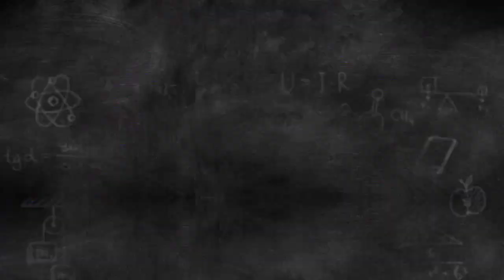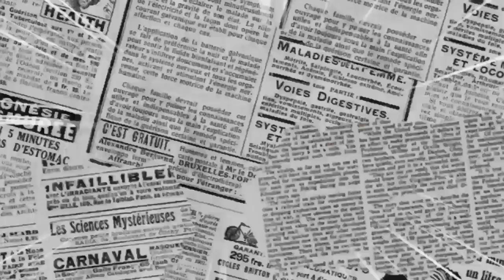BORUTO THE CHILD OF PROPHECY || 3 major Prophecy's || Boruto's Dark Fate - Boruto theory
Time Stamp

00:00 Intro
00:18 1st prophecy
01:00 2nd prophecy
02:34 3rd prophecy
04:49 Outro